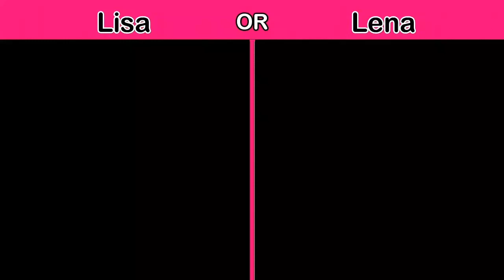😍 Lisa Or Lena 💖, Fashion and Lifestyle